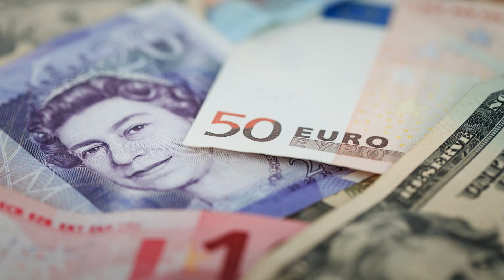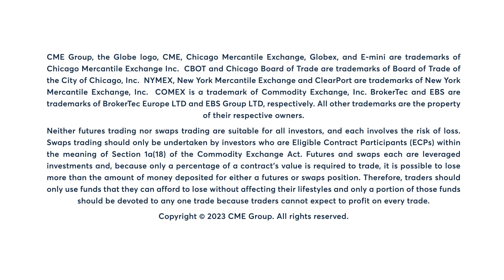Euro falls hard from last week’s 5-month high, 1/2/24